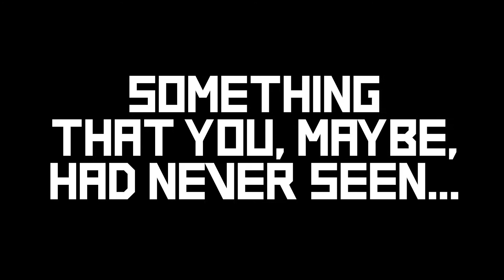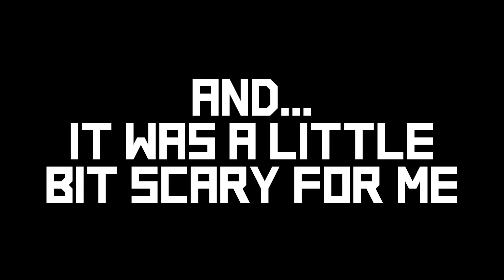SOVIET RADIO "NEYWA-402" REVIEW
The voices from radio are totally real.